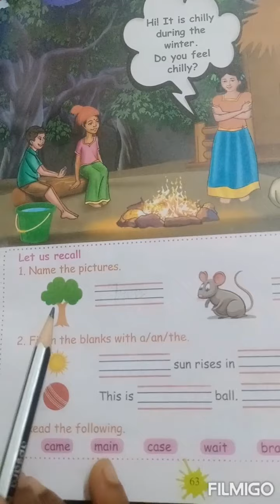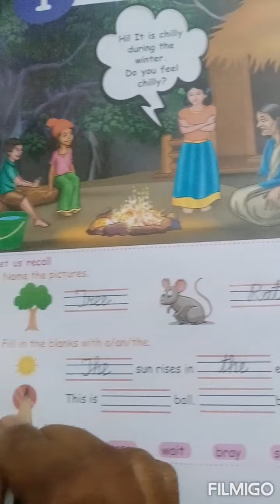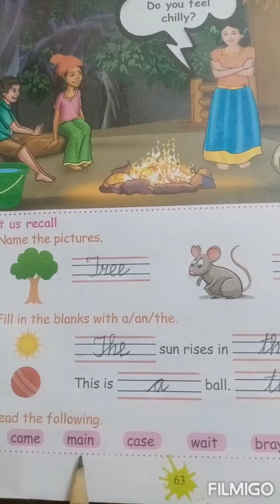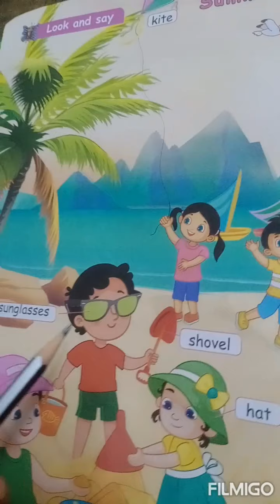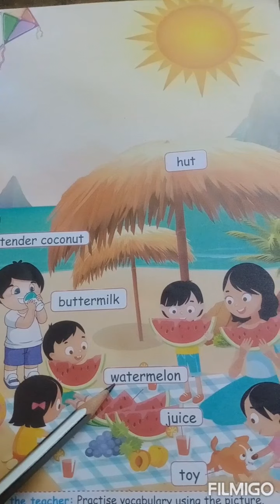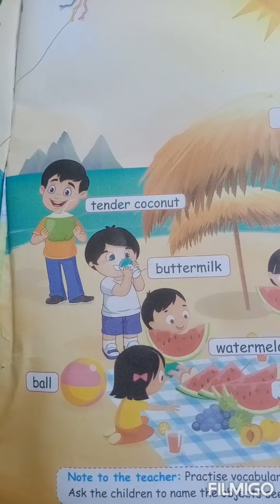Std - III English Term 2 Unit - 1 ( Season's story )